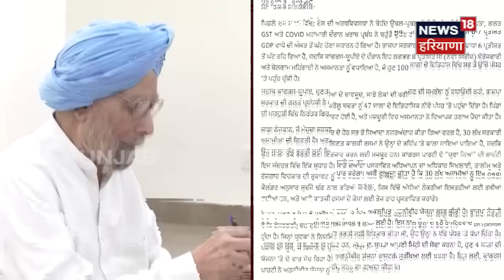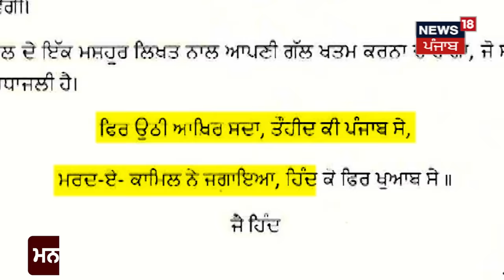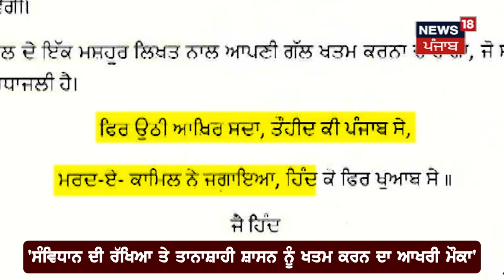Breaking News | ਸਾਬਕਾ PM Manmohan Singh ਦੀ ਪੰਜਾਬੀ ਵੋਟਰਾਂ ਨੂੰ ਅਪੀਲ | Punjab Lok Sabha Polls | N18V